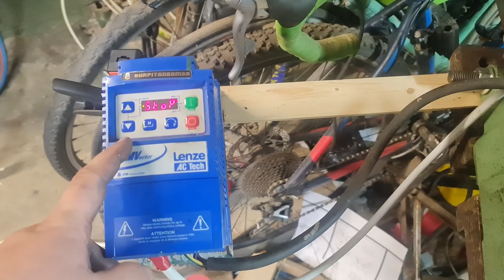Ach Ta Tokarka- Czyli Kolejna Porcja Zmagań Przy Wykonaniu Prostego Adaptera